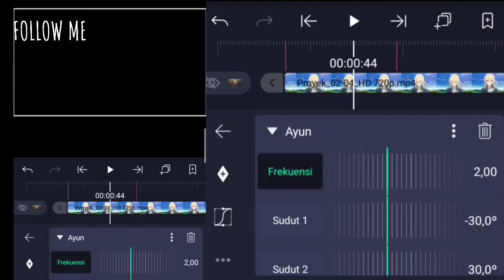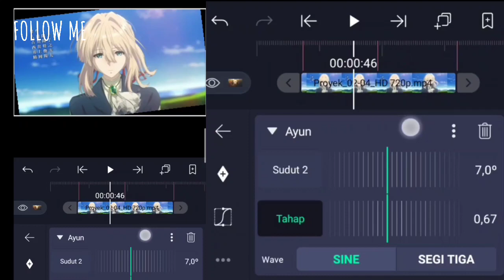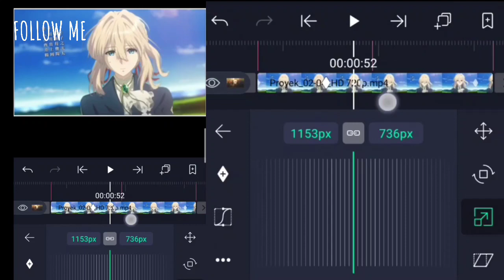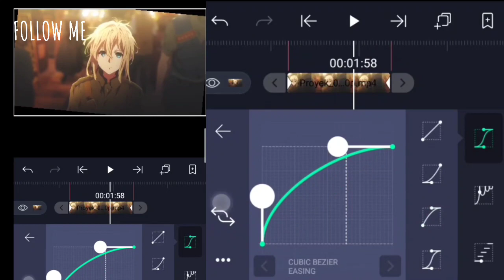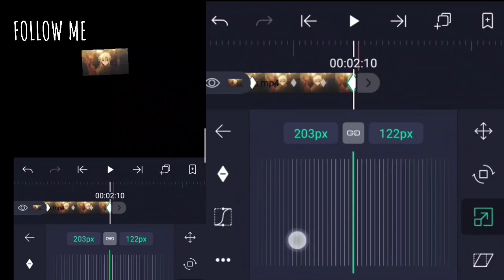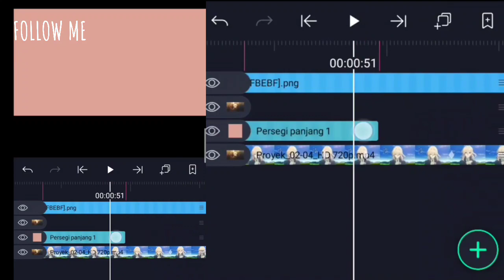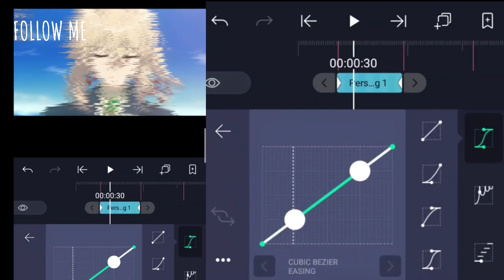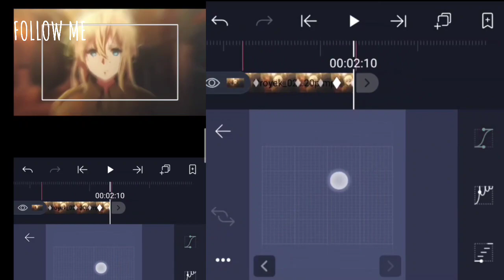Tutorial Shake Like Jow and V1spr in Alight Motion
Keyframe scene 2 bit sama 1 beda, shakenya juga beda

Share plz

gfx by:@m2na.w